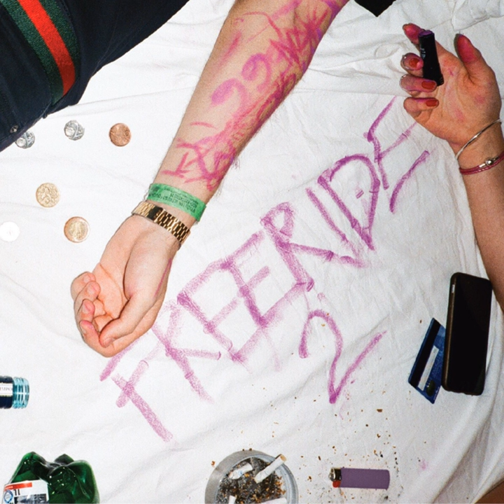Rano Mazem Instastory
Rano Mazem Instastory · Radikal Chef

Freeride, Vol. 2